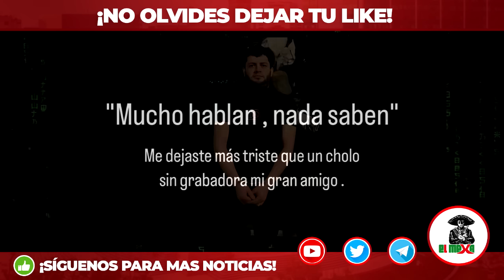"No le tengo miedo a nadie". Markitos Toys habla de su relación con "El Nini" y rompe en llanto.